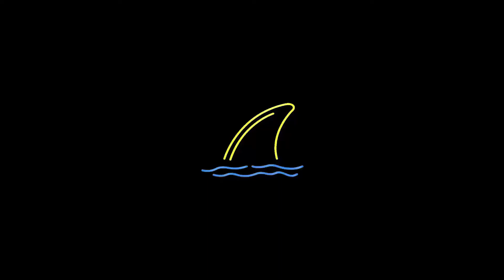Croissants and Coffee - Inspector Waffles Pt. 3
People are too picky about their coffee...